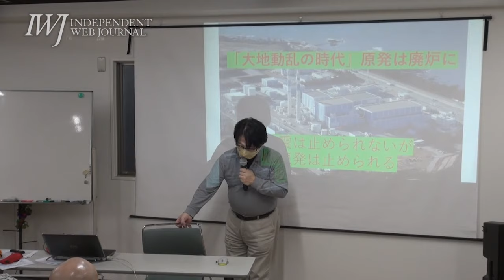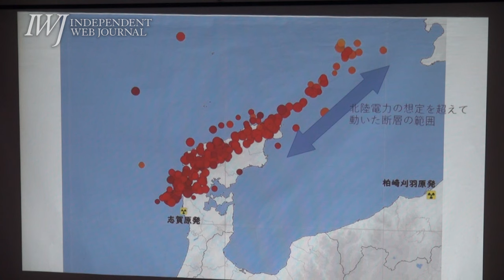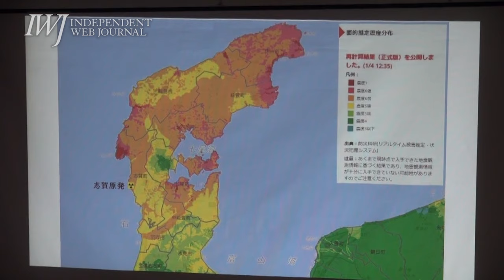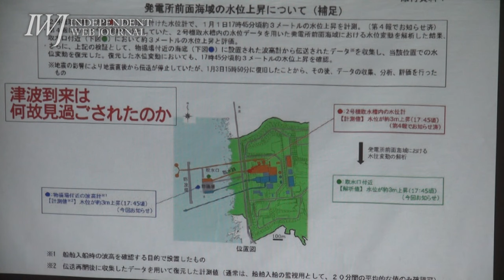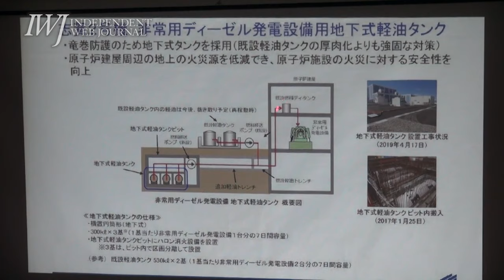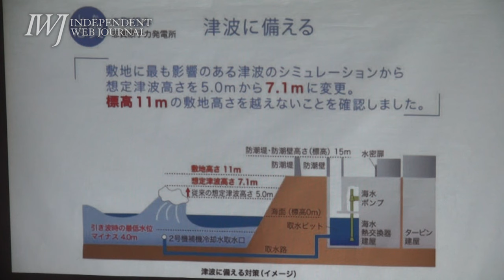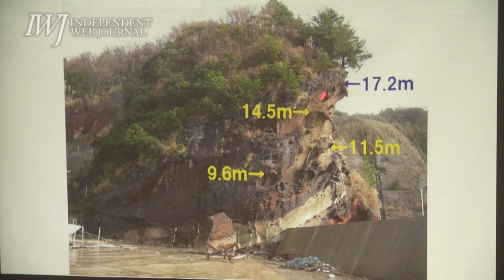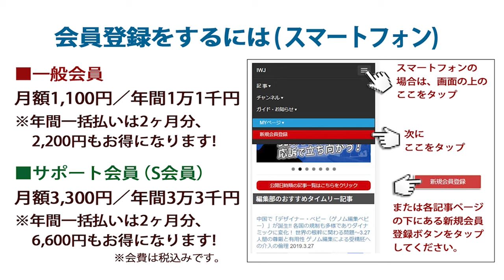【前半・講義】「能登半島地震から見える日本の原発の危険・問題点」―能登半島地震と日本の「原発の危険」を検証 ―登壇：山崎久隆氏（たんぽぽ舎共同代表）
[場所] 東京都千代田区 たんぽぽ舎

志賀原発では能登半島地震の津波襲来時の波高計のデータが、原発の制御室に送信されなかった!!～2.10「能登半島地震から見える日本の原発の危険・問題点」―能登半島地震と日本の「原発の危険」を検証―登壇：山崎久隆氏（たんぽぽ舎共同代表） 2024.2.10